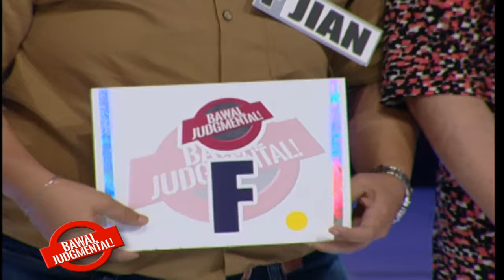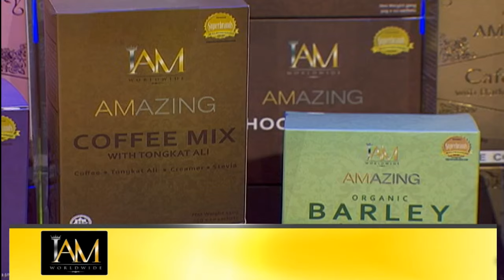LILY AT FELIPE PINAGLABAN ANG PAG-IBIG SA MGA KAPITBAHAY | Bawal Judgmental | February 29, 2020